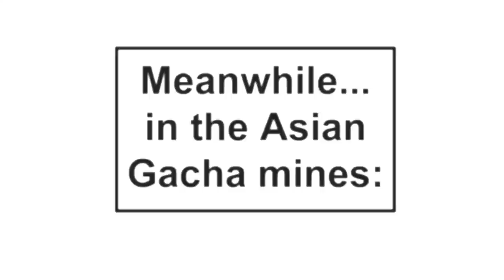Draw More Waifu! | Baalbuddy comic dub